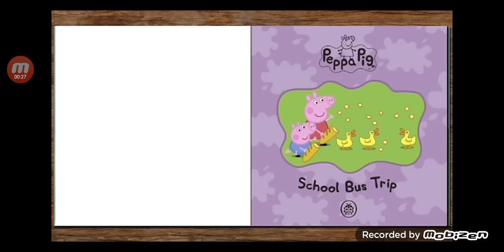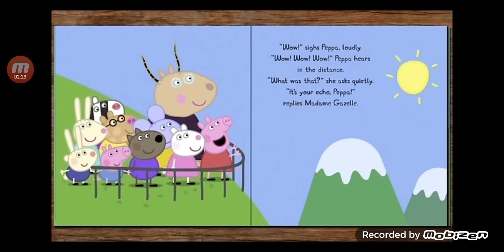14 April 2024(2)